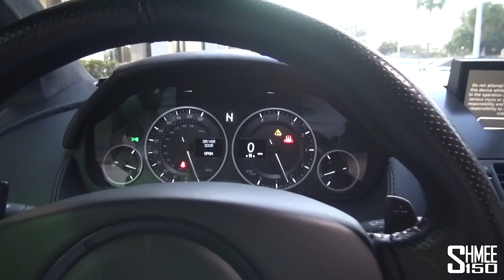I Delivered Tavarish's New Aston Martin V12 Vantage S!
My friend, Freddy 'Tavarish' bought an Aston Martin V12 Vantage S and I collected the car to deliver it to him! With the purchase coming from Miami, it became my job to deliver to car up to Orlando for the CarTrek series with Ed Bolian from VINwiki and Tyler Hoover from Hoovie's Garage. Their mission was to buy a used car for the same price as a brand new Corvette C8, how do you think the V12 Aston stacks up?!

During my tour in the USA in early February, I spent a bit of time in Florida including Miami and Orlando. As coincidences had it, the timing lined up perfectly that I could bring the car up for Freddy to the Wrench Every Day HQ, in place of him having to book a transporter. Of course it has been kept under wraps until now as the car features as Freddy's entry for the CarTrek show alongside Ed and Hoovie, who chose a Lamborghini Gallardo Syder and Ferrari 360 Spider respectively.

He made the decision to buy the Aston Martin fairly blind, so I went along to collect it, have a thorough look around it, and then get on the road for the 4 hour journey or so. At the end of which, I had the honor of handing over his new car to deliver it to him at the workshop. Of course we also filmed his famous Lamborghini Murcielago and his very smashed McLaren 675LT, but it's fun to reveal now the Aston Martin V12 Vantage S!